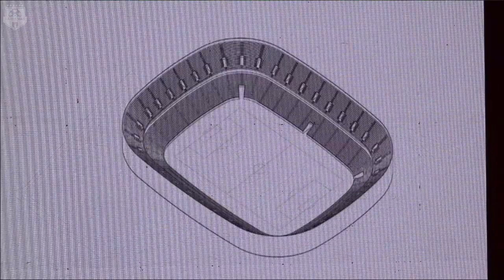Kosovo National Football Stadium // Stadiumi Nacional i Kosovës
Credits:

Thanks to skyscrapercity for images.

Music credits goest to NCS.

© The owners have the rights on their photos and tracks.